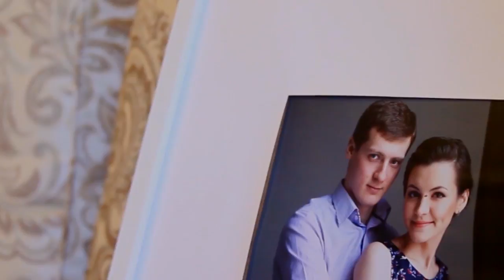Евгений и Татьяна (свадебное спец-предложение на июль-август 2015)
Спец-предложение! Только в июле и августе 2015:
- свадебная видео-съемка - 1,5 т.р. в час (при заказе от 6 до 12 часов)
- включая монтаж клипа и фильма!